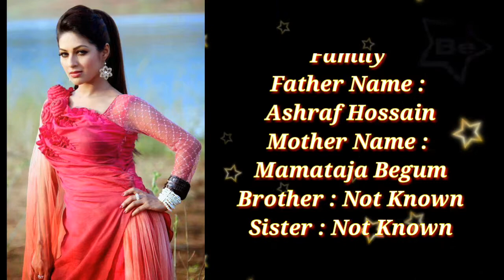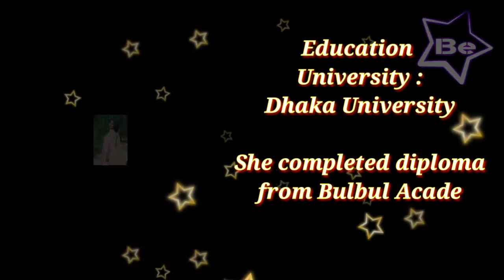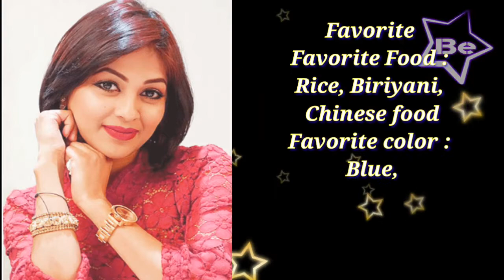Mozeza Ashraf Monalisa Height, Weight, Age, Family, Husband, Net Worth, Lifestyle & More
Mozeza Ashraf Monalisa Height, Weight, Age, Wiki, Lifestyle, Family, Boyfriend, Husband, Net Worth, Body Measurements & More